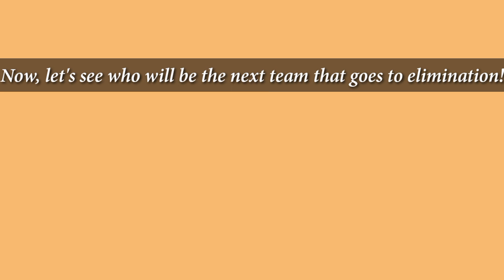TPOT Viewer Voting - Part 2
Now, vote for eliminated one member of team "Organic"